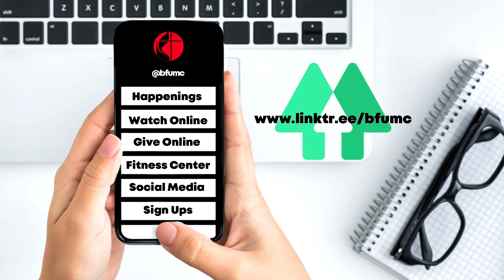Weekly WINGS Update 12-5-21